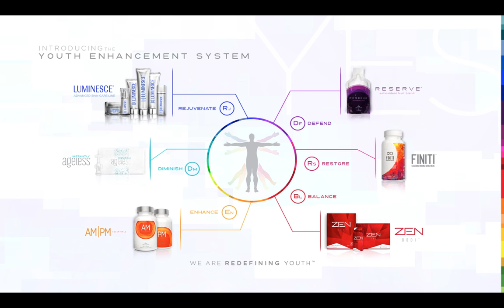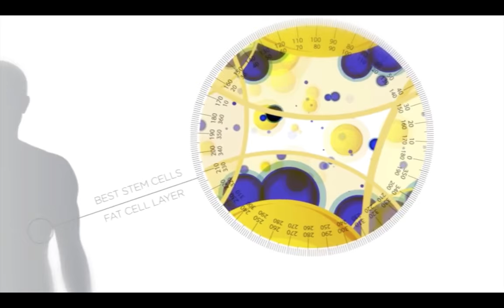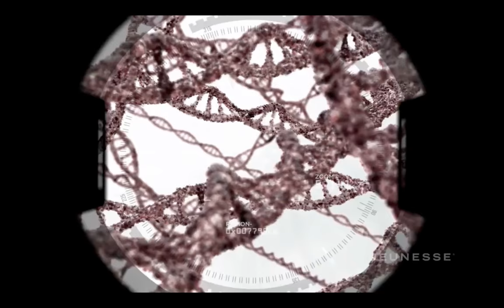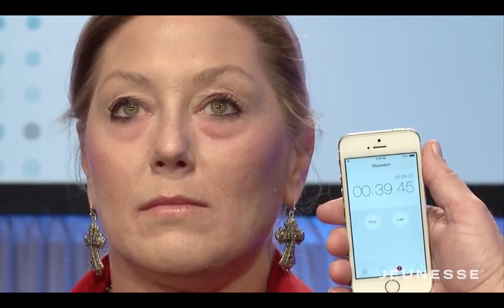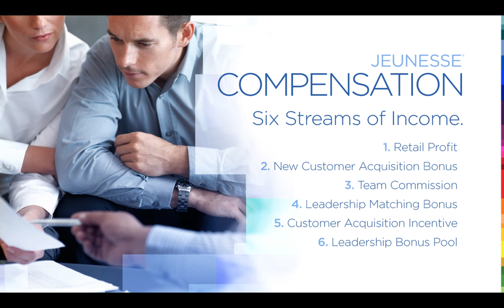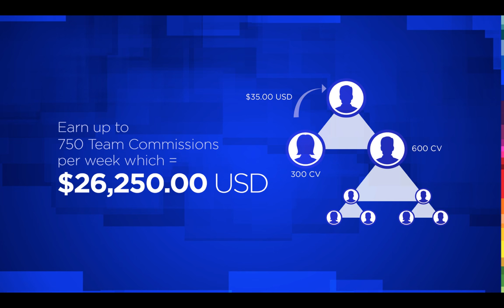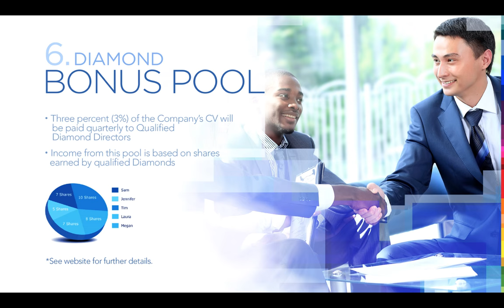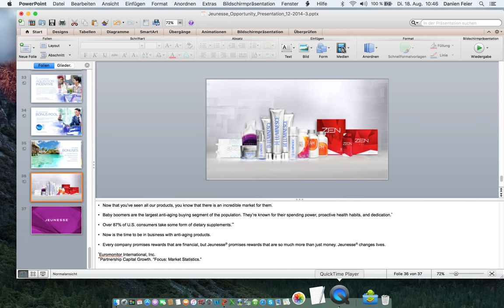English Jeunesse Presentation by Danien Feier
Global Organizational Leader, Danien Feier is sharing the plan of Jeunesse Global